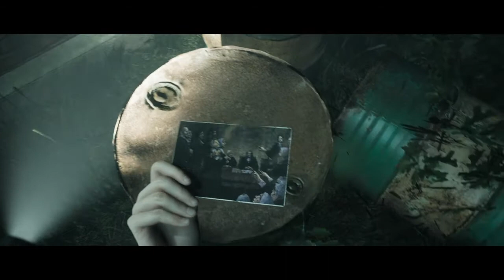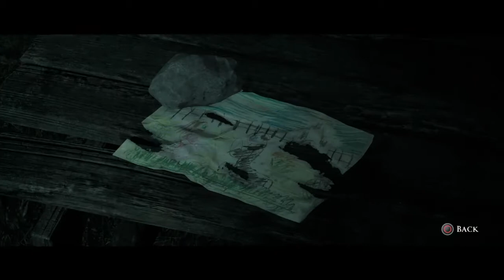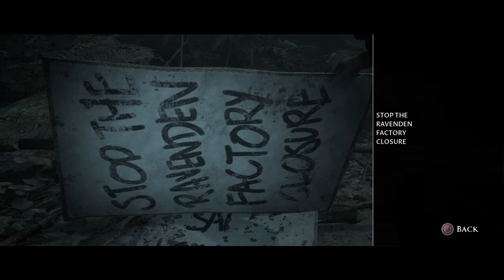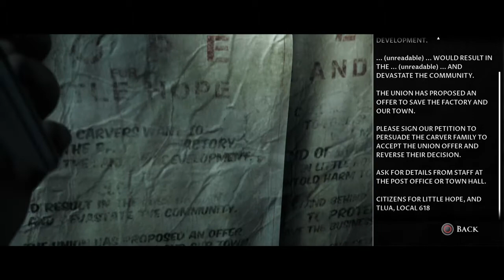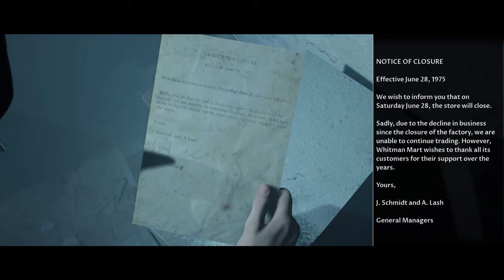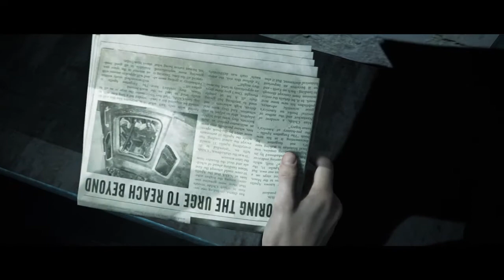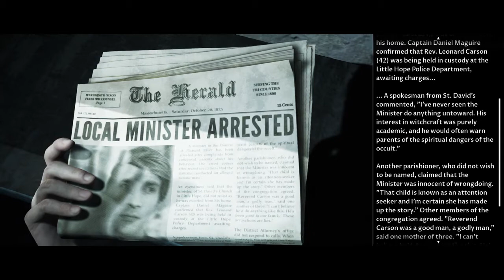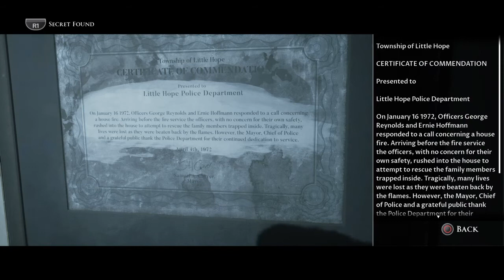LITTLE HOPE - INSTINCTIVE REACTION - PART 3-no commentary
LITTLE HOPE - INSTINCTIVE REACTION - Chose all of the Heart decisions -no commentary